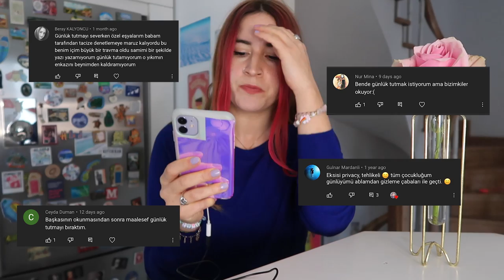Günlük Tutmak ✏️ “Sizden Gelenler…”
Aloha! 🌸

Günlük tutmayı ve yazmayı ne kadar sevdiğimi kanalı ve podcast’im: “Eee, N’olmuş Yani?” yi takip ediyorsanız biraz olsun biliyorsunuzdur... Yazı yazmak bana kalırsa şifalandırıyor ve aklımızdaki düşünceleri, duyguları kağıda akıtmak farklı kapılar açıyor 🙏🏻 Sizden gelen günlük tutmak ve yazı yazmakla ilgili soruları ele aldığım bir video çekmek ne zamandır aklımdaydı! Kısmet bu güne imiş!🤓

Başka sorularınız olursa yorumlarda buluşalım! 📝

Keyifli seyirler! Neşe, coşku, sağlık ve sevgi ile kalın! 🌸